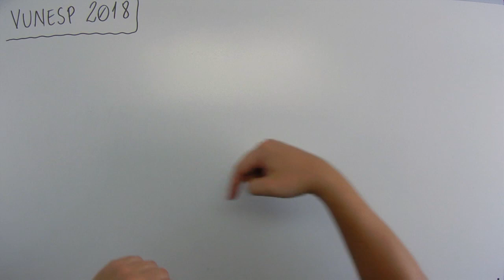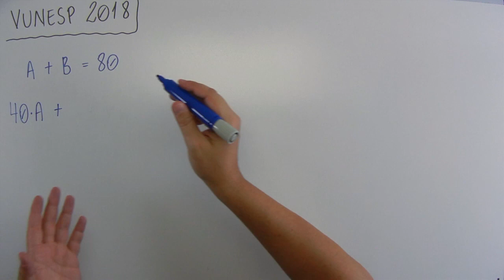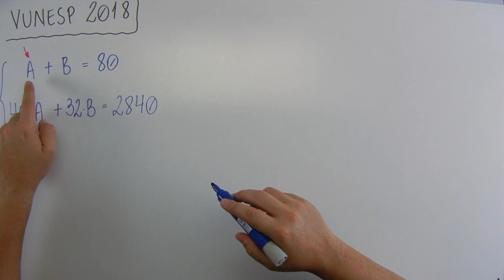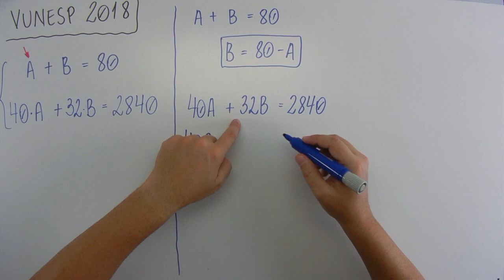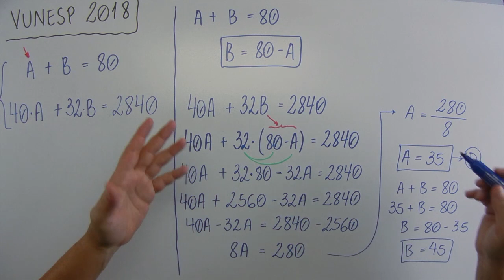Sistemas de equações / equação 1º grau (09 de 12) – PMSP – Vunesp 2018 – #0186 – Matemática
🔣 - *Blog do MatemaDicas*
use
Questão - VUNESP 2018:
Uma loja colocou 80 camisetas em promoção, algumas do modelo A e todas as restantes do modelo B. Nessa promoção, cada camiseta do modelo A está sendo vendida a R$ 40,00 e cada camiseta do modelo B a R$ 32,00. Sabendo que o valor arrecadado com a venda das 80 camisetas foi R$ 2.840,00, o número de camisetas do modelo A vendidas foi
(A) 40.
(B) 30.
(D) 35.
(E) 38.